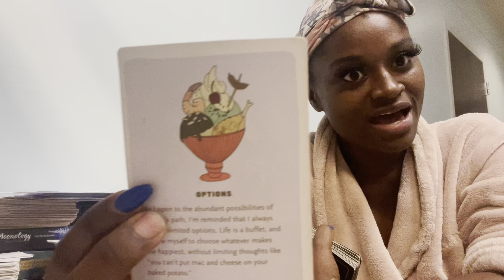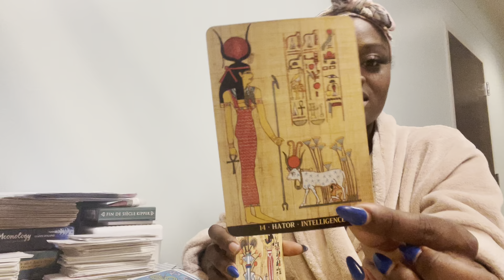Aquarius ♒️ NEXT72 “DONT ACCEPT ANY OFFERS UNLESS ITS ON CASH APP 🤑💸💰”